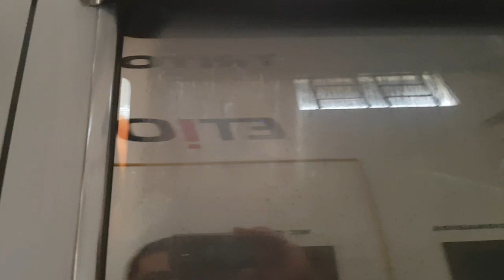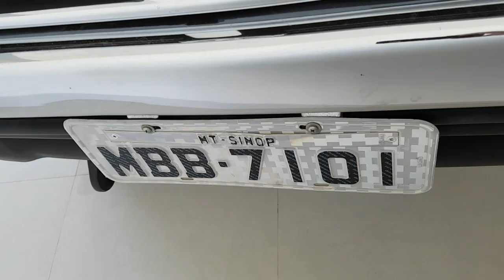GARBOSA// Grandes Momentos desde a COMPRA Até o Estilo GARBOSO 2022/23